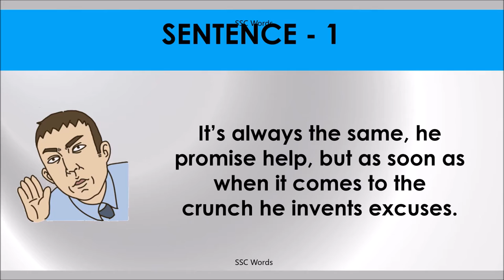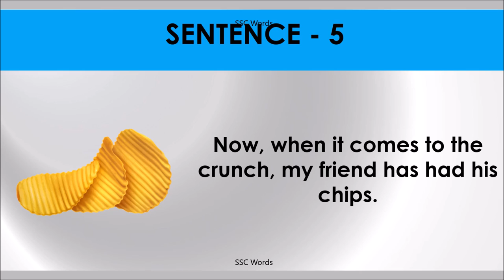COMES TO THE CRUNCH Idiom 1028 # Meaning and five sentences # SSC Words